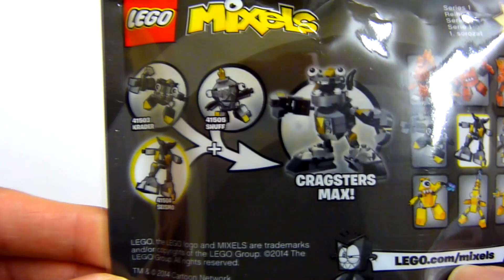Lego 41504 Mixels Seismo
Speedy Build Of Seismo Off Mixels